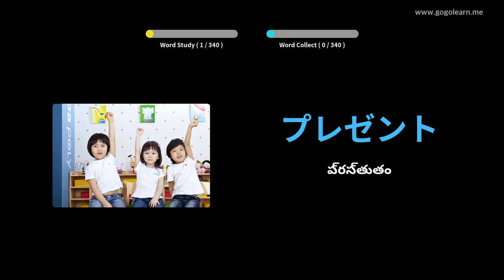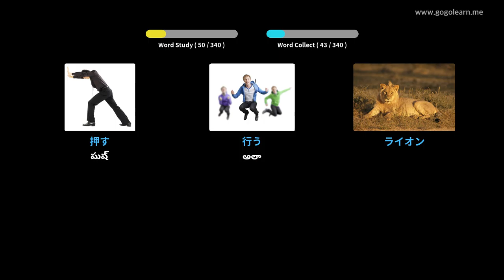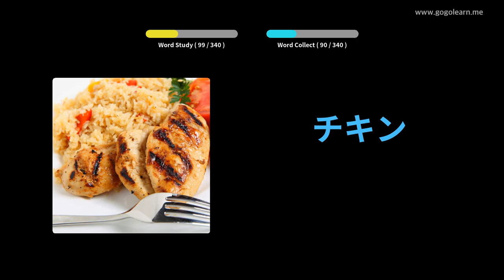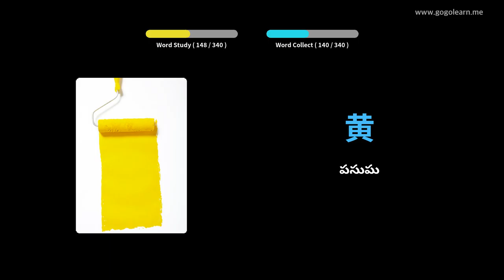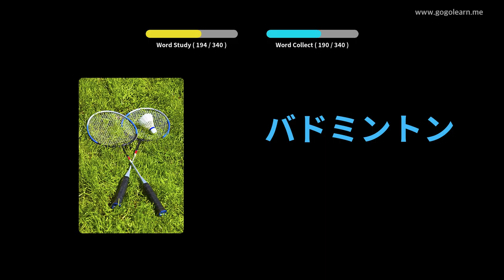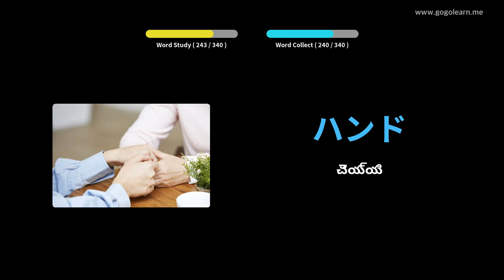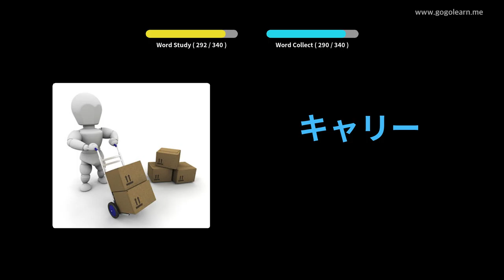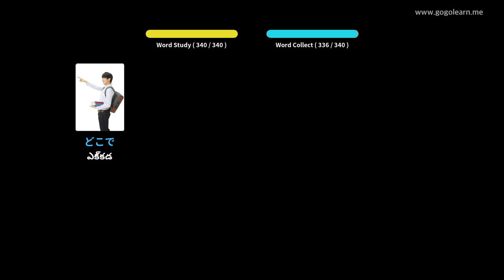డ్రైవింగ్ చేస్తున్నప్పుడు జపనీస్ పదజాలం వినడం | Golearn